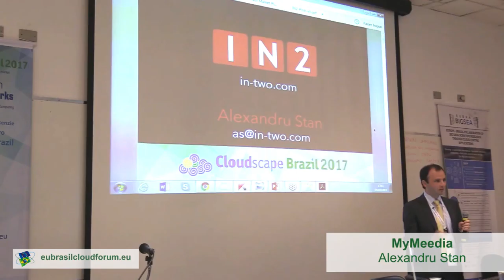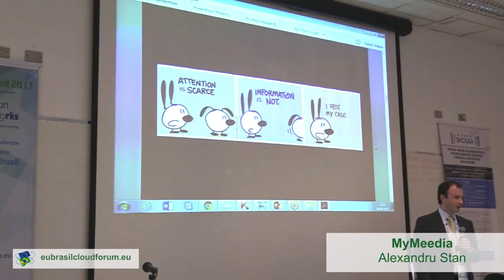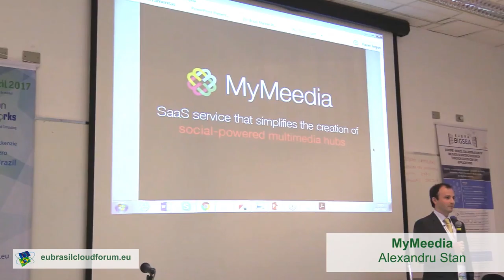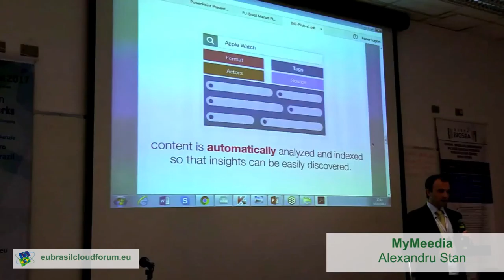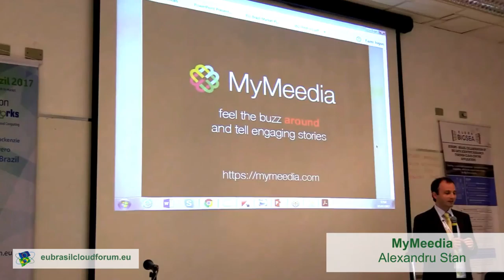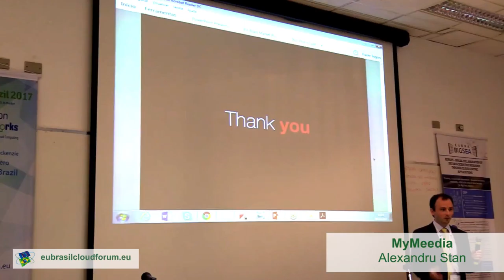PITCH: MyMeedia - Alexandru Stan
IN2 joined "Pitch session with European and Brazilians SMEs and Startups" at CloudscapeBrazil, during CSBC 2017, in São Paulo